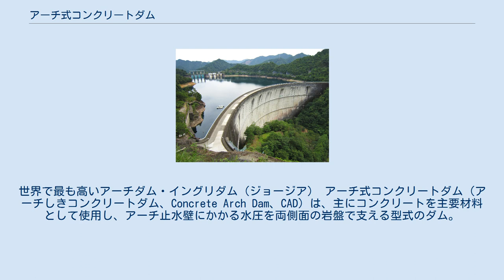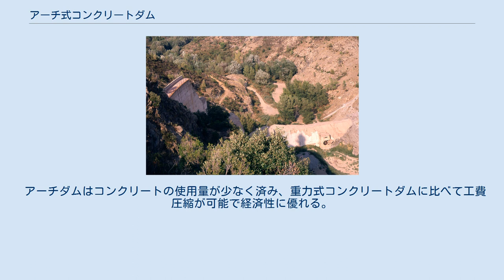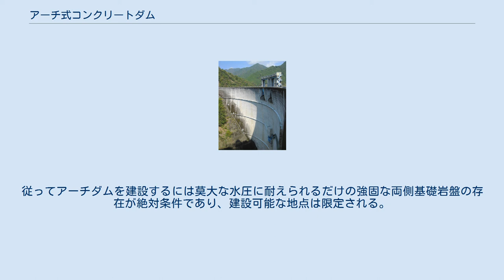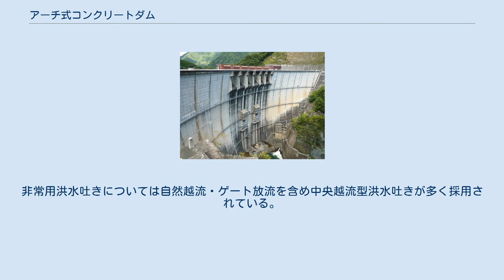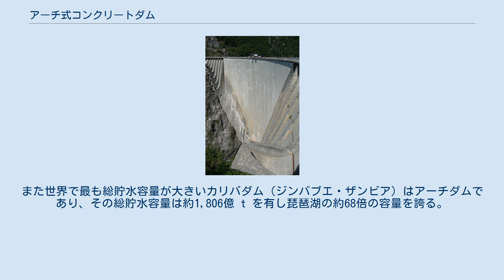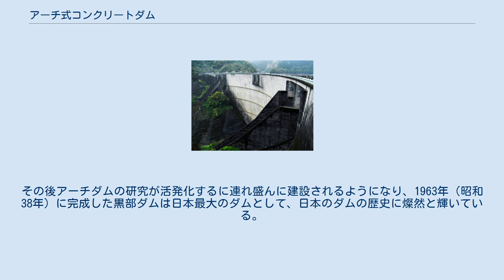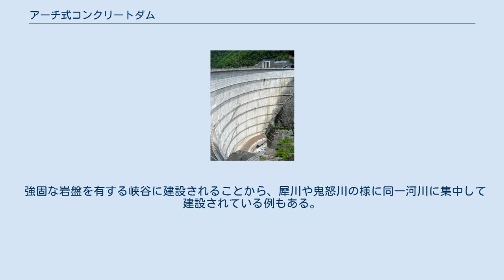アーチ式コンクリートダム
世界で最も高いアーチダム・イングリダム（ジョージア） アーチ式コンクリートダム（アーチしきコンクリートダム、Concrete Arch Dam、CAD）は、主にコンクリートを主要材料として使用し、アーチ止水壁にかかる水圧を両側面の岩盤で支える型式のダム。
上空から眺めると河川を横断する堤体が弧を描くように見える。
略してアーチダムともいう。
 アーチ式コンクリートダムの断面模式図 脆弱な岩盤に建設したため決壊したマルパッセダムの残骸（フランス） アーチダムには様々な亜型があるが、最も多いのは下流側に湾曲したドーム型アーチ式コンクリートダムである。
形状が複雑で設計が難しいが、最も少ないコンクリートの量で建設でき、これが現在まで続く主流のアーチ式コンクリートダムの基本形となっている。
このほかにも放物線アーチダムや湾曲していない円筒型アーチダムなどがある。
派生した型式としてカナダのダニエルジョンソンダムや日本の豊稔池ダムなどで採用された複数のアーチが連なるマルチプルアーチダムや、ロシアのサヤノシュシェンスカヤダム、アメリカのフーバーダムなどで採用された重力式コンクリートダムの特徴を併せ持った重力式アーチダムがある。
 アーチダムはコンクリートの使用量が少なく済み、重力式コンクリートダムに比べて工費圧縮が可能で経済性に優れる。
その反面、重力ダムのようにダム自体の重量を利用して貯水池の水圧によるダムを転倒させる力に対抗することが難しい。
このためダムに掛かる水圧をアーチで湾曲させることで両側山腹の岩盤に圧力を分散させて水圧に耐える構造となっている。
従ってアーチダムを建設するには莫大な水圧に耐えられるだけの強固な両側基礎岩盤の存在が絶対条件であり、建設可能な地点は限定される。
フランスのマルパッセダム決壊事故では、基礎岩盤の強度が不十分であったことで試験的に貯水する試験湛水の最中にダムが水圧に耐えられず、岩盤もろともダム堤体が崩壊し大惨事を招いた。
マルパッセダム事故はアーチダム施工に大きな影響を与え、日本でも黒部ダムにおいてダムを補強するため両側にウイングを設けて水圧に耐えられるようにした。
 洪水吐き（こうずいばき）については、ほとんどのアーチダムに常用洪水吐き（非洪水時・小規模の洪水時の放流設備）が備えられており、ダム堤体中央部に単独または複数のゲートを設置し放流を行う。
スキージャンプ式の洪水吐きをダム両側に備えるものや、ロックフィルダムのように山腹に洪水吐きを設けダム自体は洪水吐きを設けない非越流型もある。
非常用洪水吐きについては自然越流・ゲート放流を含め中央越流型洪水吐きが多く採用されている。
また、多くのアーチ式コンクリートダム堤体下流側の表面には巡視路が設けられている。
これはキャットウォークと呼ばれる。
ちなみにロックフィルダムにおける巡視路は「犬走り」と呼ばれる。
 古くからヨーロッパなどで建設され、中世、スペインに建設されたアリカンテダムは300年間堤高世界一の記録が破られなかったという話が残されている。
 既設で最も高いアーチ式ダムは雅礱江に建設された中国の錦屏第一ダムであるが、現在イランにて建設中のバフティヤーリーダムが完成するとそれを抜いて世界一となる。
また世界で最も総貯水容量が大きいカリバダム（ジンバブエ・ザンビア）はアーチダムであり、その総貯水容量は約1,806億 t を有し琵琶湖の約68倍の容量を誇る。
 日本一の高さを誇る黒部ダム（黒部川） 日本に建設されている全てのアーチダムについては、日本のアーチダム一覧を参照のこと。
 　日本では島根県の三成ダム（斐伊川）が河川法上の規定によるダムとしては最初のアーチ式コンクリートダムであるが、大正時代に旧・武蔵水力電気（東京電力の前身の一つ）が埼玉県に建設した浦山堰堤（堤高 14.0 m。現在は浦山ダムに水没。）が日本初のアーチ状堰堤建設例とも言われている。
小堰堤まで含めれば青森県にある旧海軍大湊要港部水源地堰堤が、現存する最古のアーチダムということになる。
大規模なアーチダムについては土木技術が未発達であったことで、多発する地震や集中豪雨・台風時の洪水処理に対する安全性の不安があって戦前は施工されなかった。
 　日本で最初の高さ 100 m を超える大規模アーチダムは宮崎県の上椎葉ダム（耳川）である。
現在のアーチ式コンクリートダムで見られるオーバーハングした三次元的形状が取り入れられた最初のアーチ式コンクリートダムは和歌山県の殿山ダム（日置川）が...